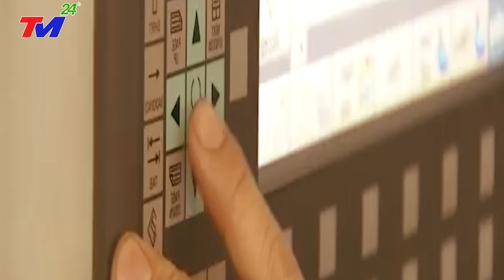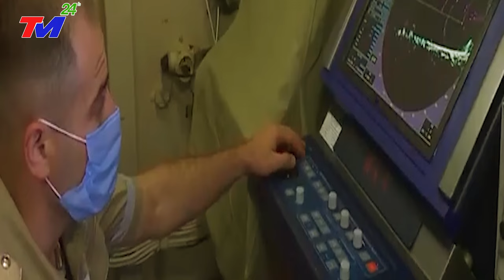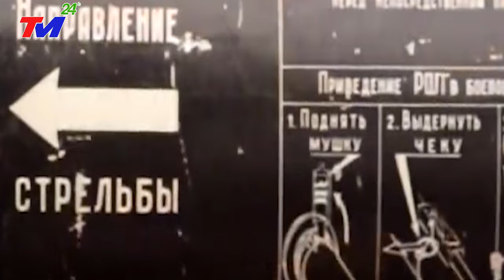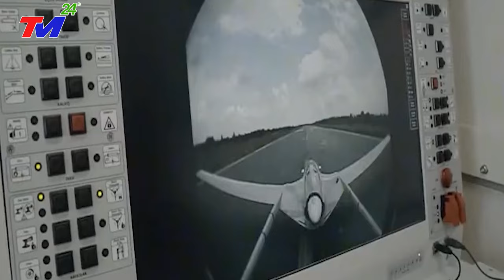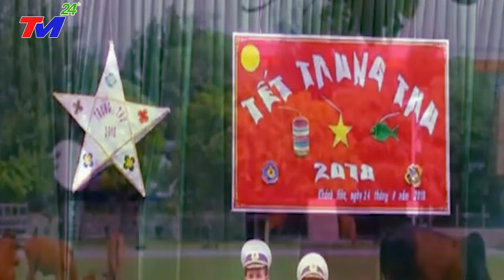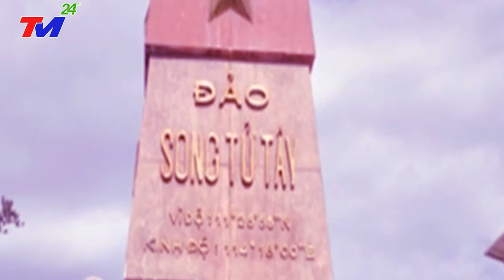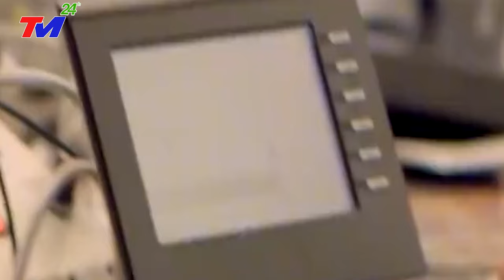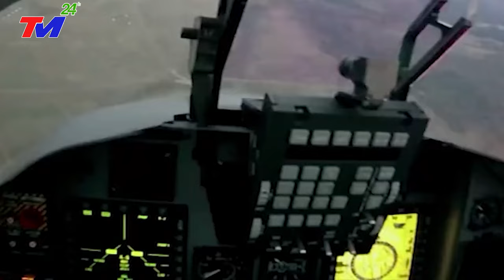TIN MỚI NHẤT: BÃO LŨ GIẬT CẤP 16 nhấn chìm BẮC KINH. NGÀY ĐEN TỐI Ở TQ ! Tình Thế Cực Kì Nguy.Cấp